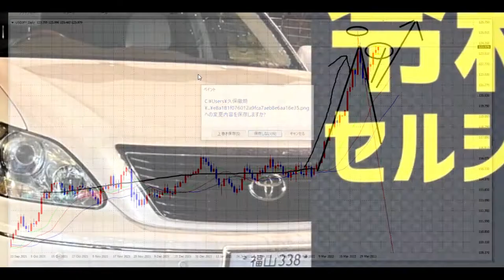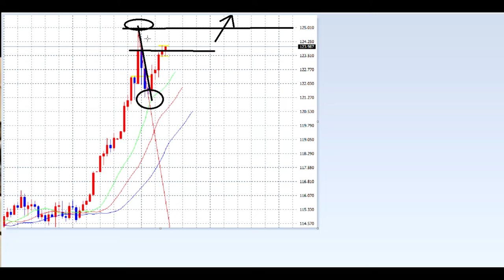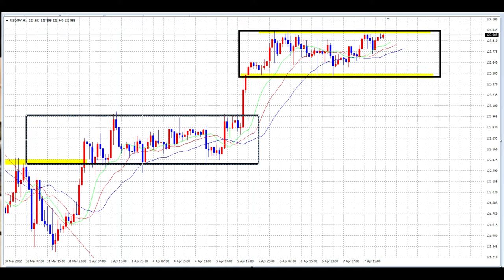【FX】２つのブレイクポイント